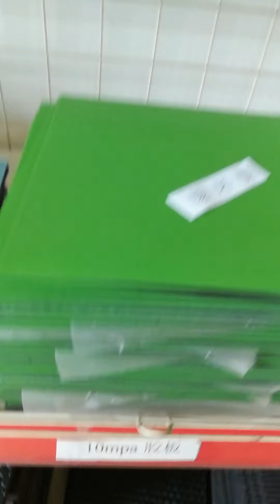Showroom for rubber shet sample in stock